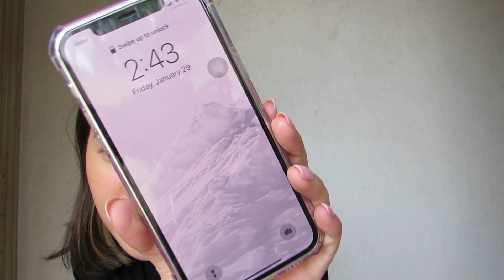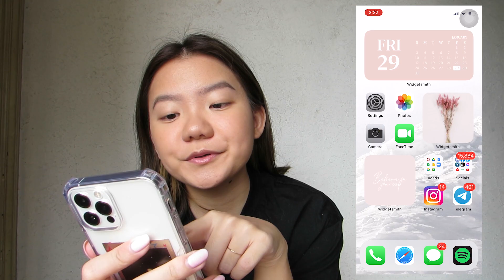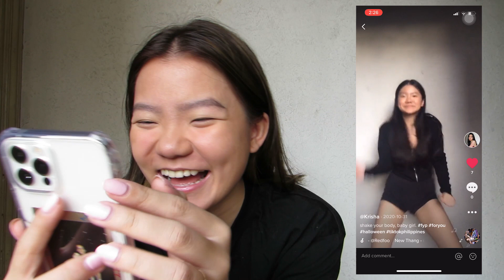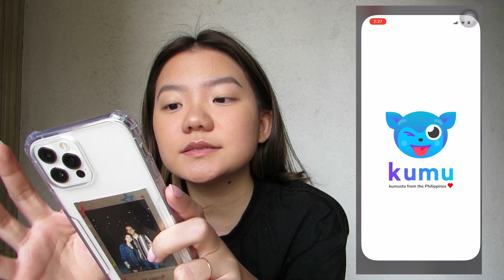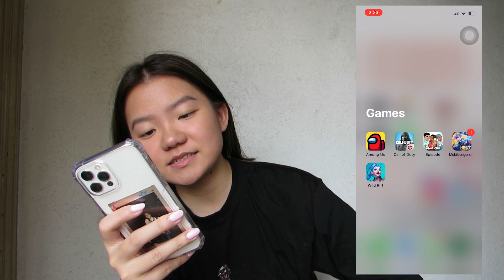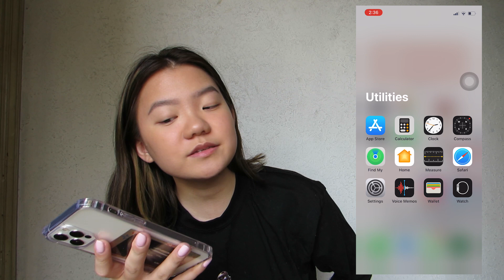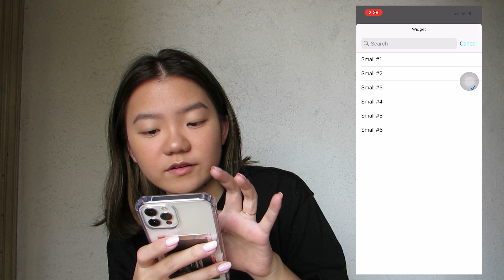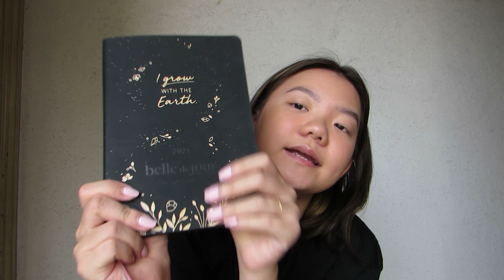WHAT'S ON MY PHONE 2021 | Krisha Joy (Philippines)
What's on my phone 2021? in here i just showed what's on my phone and showed how i customized my ios 14. pls stay safe everyone! don't forget to like this video and subscribe to my channel x KrishaJoy​​

8:07 Customizing my ios14

✩ bigo: @krisheeeey

If you're still reading this, know that you are loved and everything will be okay. my dm's open if ya'll need some friend ;)